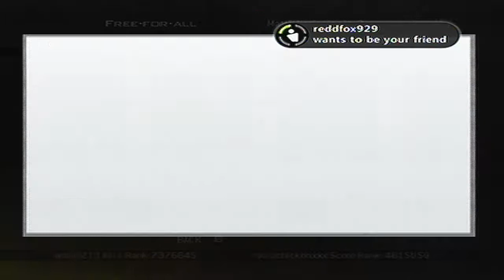twiltievampri freaking out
So heres twiltievampri freaking out as always. This kid crys for everything and yet he says he's 17? very believable.